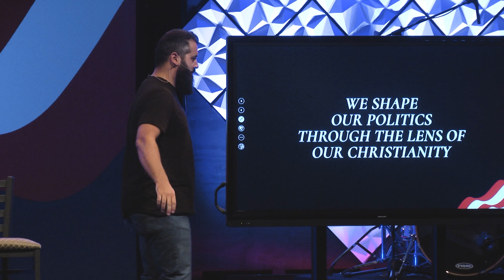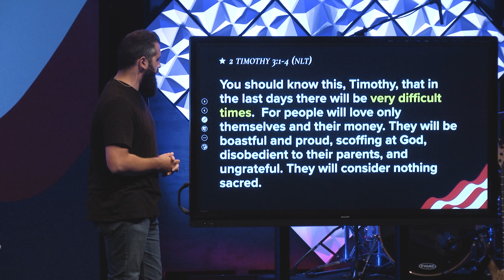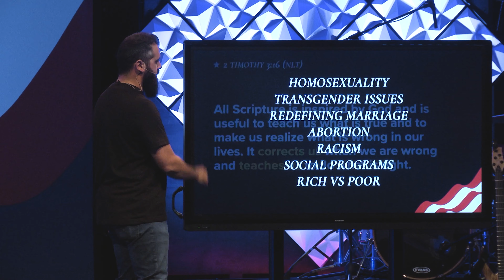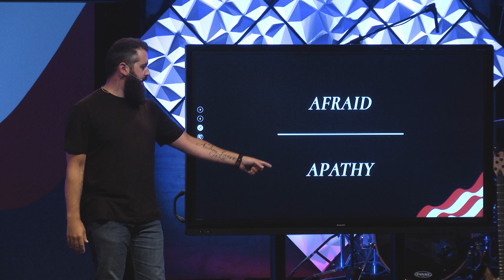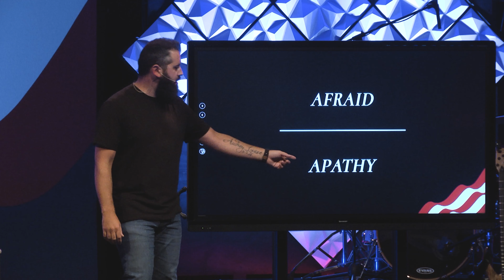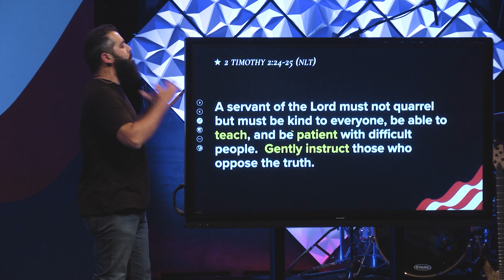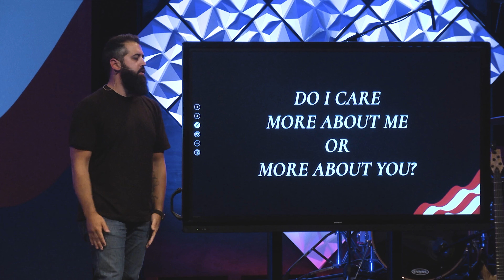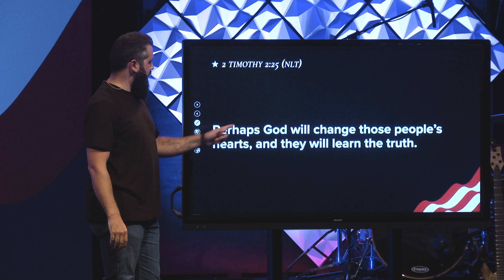Standing Up For Truth | Online Message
How should Christians engage in politics today?  What does God have to say about how we handle the political climate we find ourselves in?